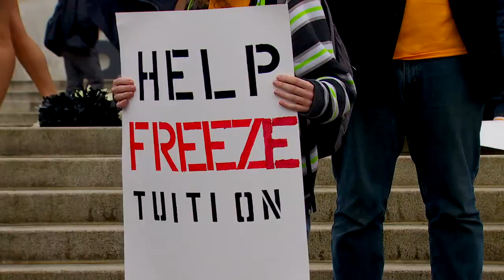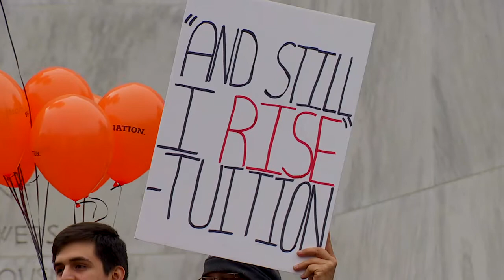Education Is Expensive